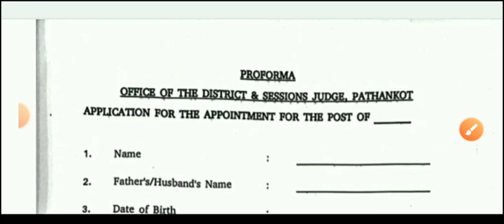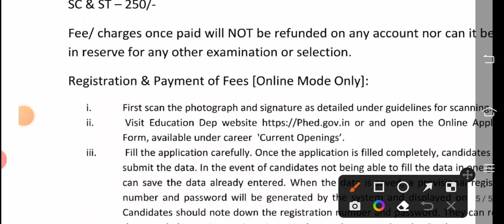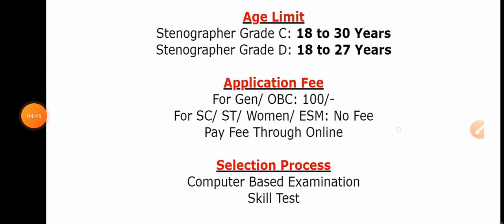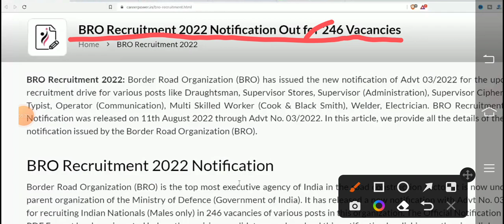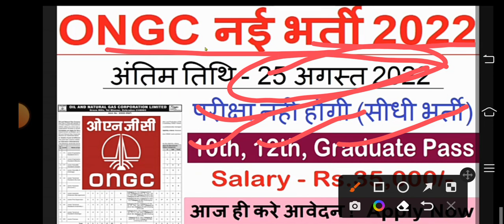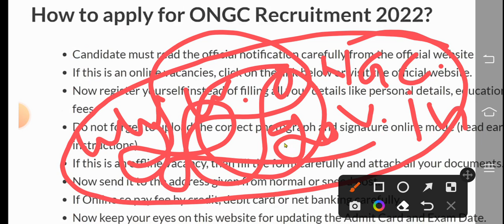All In One Video | प्रोसेस सर्वर और स्टेनोग्राफर तथा चपरासी भर्ती जिला न्यायालय में आ गई Latest News